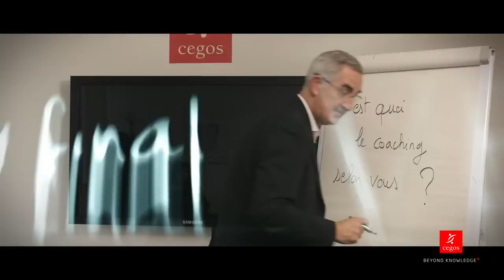L'Ecole de Coaching Cegos